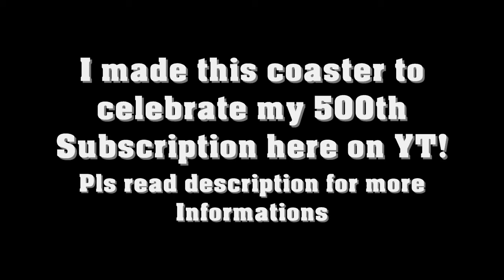No Limits Coaster "Red Lightning"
This is my newest coaster creation called "Red Lightning"

Finally I finished this. I made this coaster to celebrate 500subs here on YT!

I used a Hyper Coaster

Its a fast paced coaster which features a 52m high drop and loads of twists and airtime.

Some more stats:
Height: 55 m (180 ft)
Max Speed: 125 k/ph (77.7 mp/h)
Length: 1566 m (5138 ft)

I assure you the coaster is perfectly rideable and all the forces are in the green ;) you will get out of it alive and without injuries :P

Everything is handbuild and hand smoothened!

Known Problems:

Yeah i know i dont have custom supports blah blah, but i really wanted to release this as i have hardly time at the moment to build anything and im allready like 3 weeks late for the 500th sub :P

Music: Sekshun 8 - Hooked (If you like Rock/Metal you should really give those guys a try they make great music!)